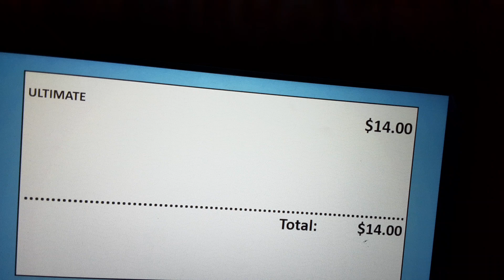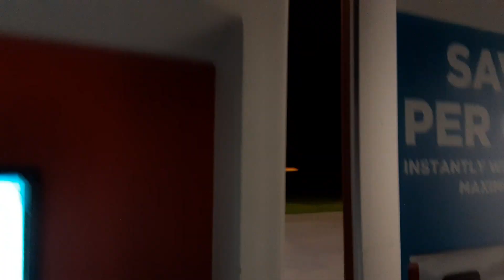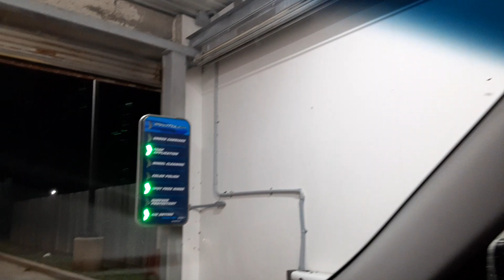$8 wash PDQ PROTOUCH Tandem At Circle K In Waco Texas